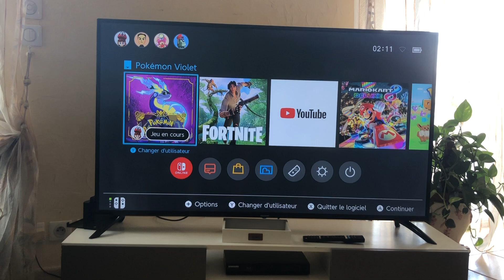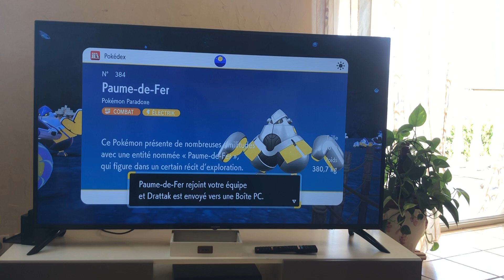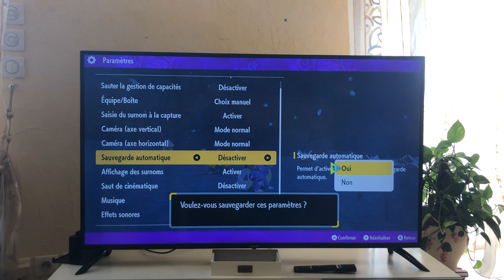[IRL] Paume-de-Fer Chromatique